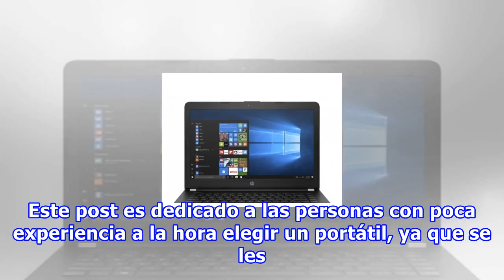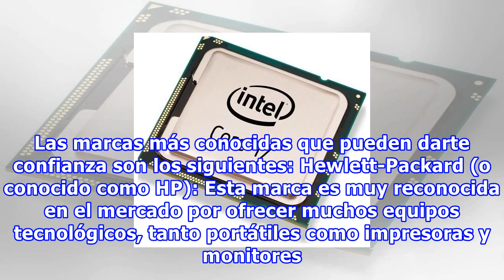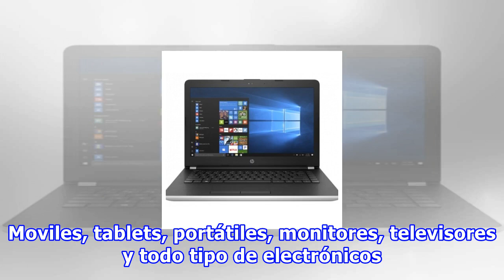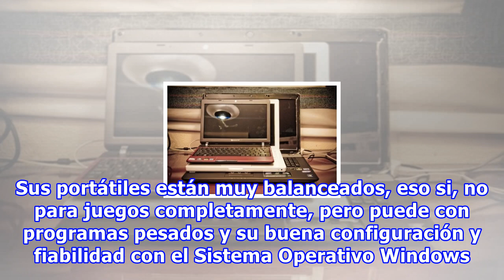¿un portatil nuevo?, ¡aprende a elegir el tuyo!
Este post es dedicado a las personas con poca experiencia a la hora elegir un portátil, ya que se les dificulta comprar uno, por preguntas mentales o ligeras que piensan a la hora de adquirir un equipo de estos. El dilema o dilemas Una computadora portátil es una herramienta muy esencial en el estud...
Fuente: taringa